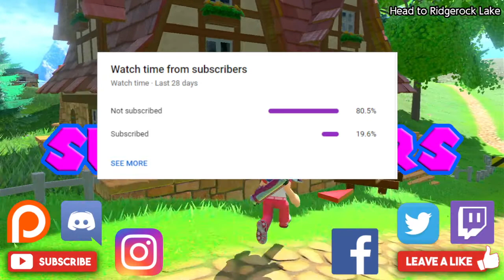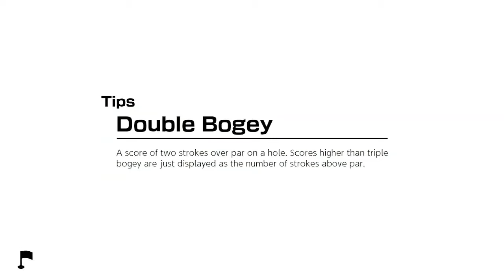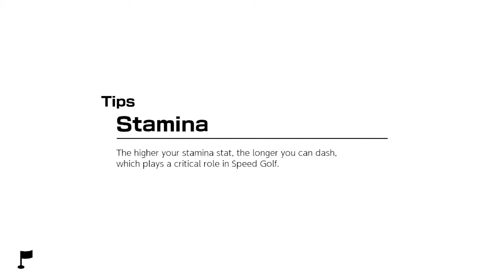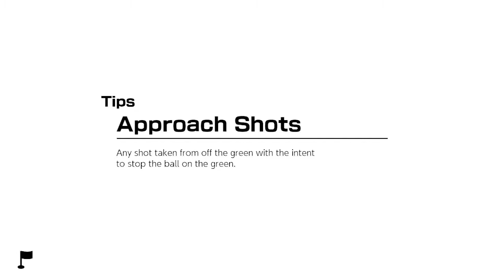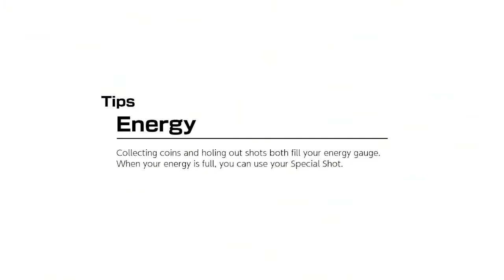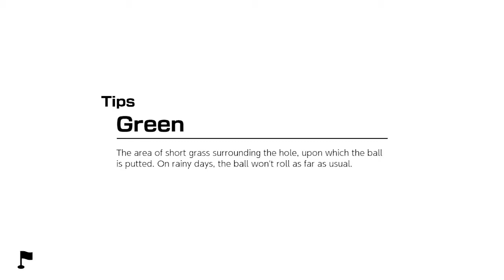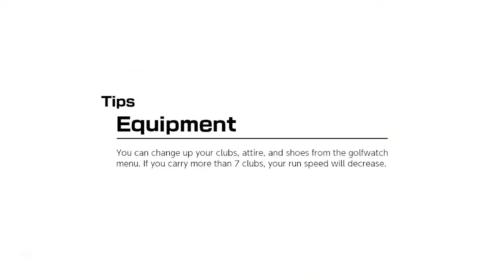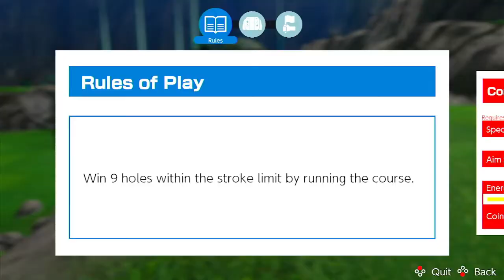Mario Golf Super Rush NS Let's Play Part 4 - Ridgerock Lake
Welcome back my loyal subjects in this video we head to Ridgerock Lake to earn the bronze badge

Channel Description

Patrons